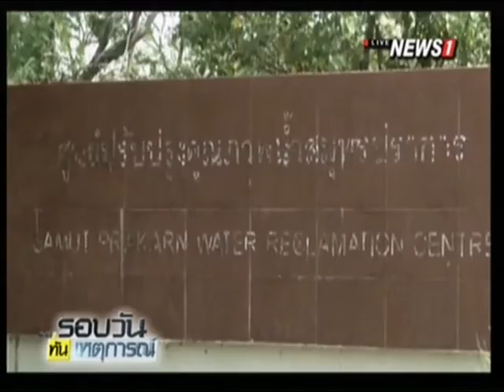"วิษณุ" รับ กฎหมายเปิดช่องยื่นพิจารณาคดีคลองด่านใหม่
2016/05/15 "วิษณุ" รับ กฎหมายเปิดช่องยื่นพิจารณาคดีคลองด่านใหม่